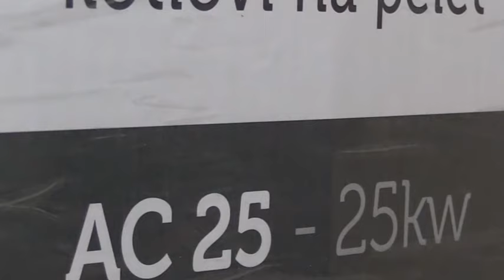08 07 2024 Kapitalne investicije u Požegi